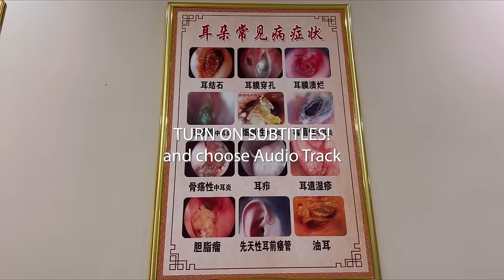ASMR: Deep Ear Cleaning with Tweezers to Remove Earwax!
Name of treatment: Ear Cleaning

Massage Products that you can use at Home:
Massage Gun
Ear Cleaning Kit
Head Massage tool
Guasha tool

The Microphone I use

Timestamps
00:00 - intro
00:52 - check right ear
01:04 - check left ear
01:35 - lifting ear wax left ear
02:23 - remove piece of ear wax
03:23 - lift ear wax
03:54 - use tweezer to remove ear wax
04:49 - use ear scoop
05:46 - lift ear wax in right ear
06:34 - use tweezer to remove ear wax
07:30 - lifting ear wax
08:00 - remove ear wax
09:21 - pour warm water into left ear
09:30 - clean left ear
10:10 - remove water from left ear
11:18 - pour warm water into right ear
11:30 - clean right ear
11:47 - remove water from right ear
12:46 - final check right ear
12:56 - final check left ear
13:18 - conclusion

Hey everyone, today I tried an in depth chinese ear cleaning with tweezers to remove earwax! This treatment was very unique and it was my first time! The therapist started to use a camera to show me what was inside my ear, then she used an ear scoop and tweezers to remove ear wax! It was very relaxing and she had a very firm hand!